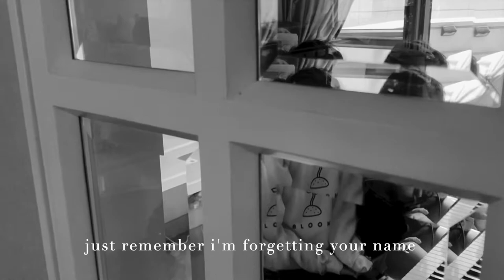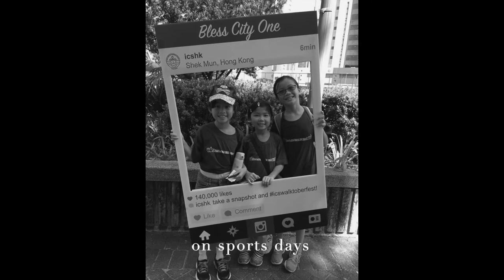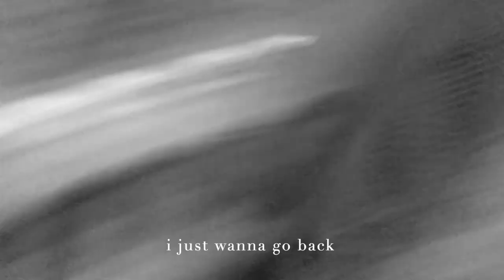graduate together (original song) one-take – C&B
hiiii it's been a while, but here's our first original song :)

I wrote this song in May when it was getting close to the end of the school year and it hit me that a lot of my classmates were leaving. I've known most of them since kindergarten, so I was feeling pretty down – but I've learnt that people come and go. I recently shared the song with Bree, and we dug up a bunch of old photos and videos to put together. Hope you enjoy!!

This is dedicated to everyone who grew up with us over the years. We love and miss you all ❤️